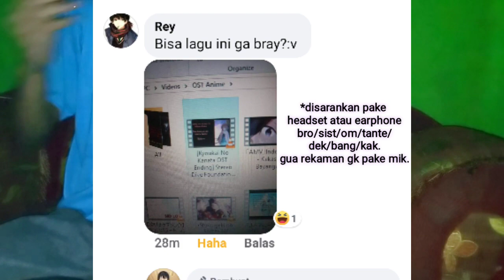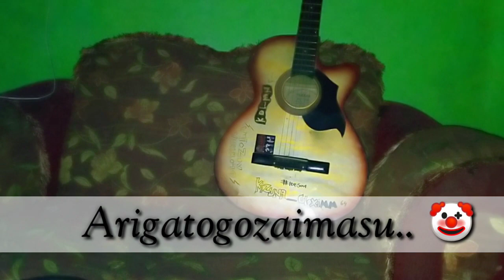Ending 1 Full Kyokai no Kanata [{Stereo Dive Foundation-Daisy}] Full Cover by KizunaG.A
"It is recommended to use a headset or earphones bro/sist/uncle/aunty/little bro/big bro/big sist.
I don't use the mic."

*I don't know why it's blurred. Sorry

Maaf rekamannya malem jadi pakai flash dan kameranya ngeblur2 sendiri itu GK tau kenapa.
Maaf juga kalo ada beberapa kata yang salah. Ehehehe.

Udh itu aja awokwokwok.

Anime: Kyokai no Kanata.

Type   : Ending

Title song: Daisy

Official song by: Stereo Dive Foundation.

Enjoyed~